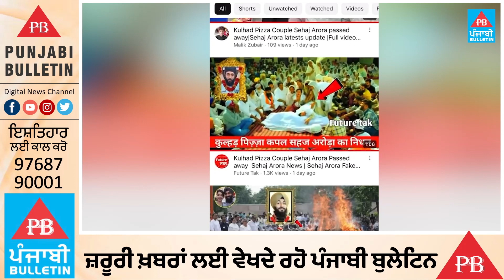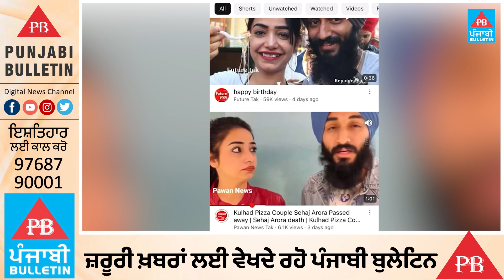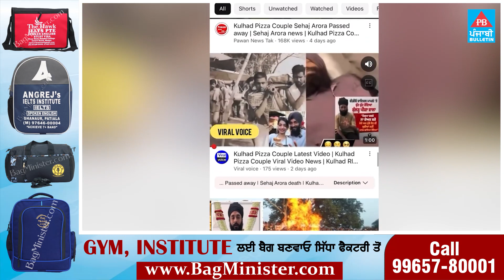Kulhad Pizza Couple ਦੇ ਸਹਿਜ ਅਰੋੜਾ ਦੀ ਮੌਤ ਦੀ ਖਬਰ ਨੇ ਉਡਾਏ ਸਭ ਦੇ ਹੋਸ਼!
Kulhad Pizza Couple ਦੇ ਸਹਿਜ ਅਰੋੜਾ ਦੀ ਮੌਤ ਦੀ ਖਬਰ ਨੇ ਉਡਾਏ ਸਭ ਦੇ ਹੋਸ਼! ਕਪਲ ਨੇ ਪੋਸਟ ਪਾ ਕੇ ਸਾਹਮਣੇ ਲਿਆਂਦੀ ਸੱਚਾਈ

Punjabi Bulletin